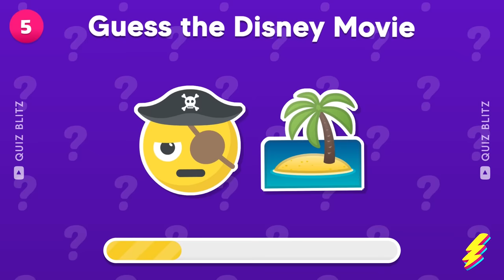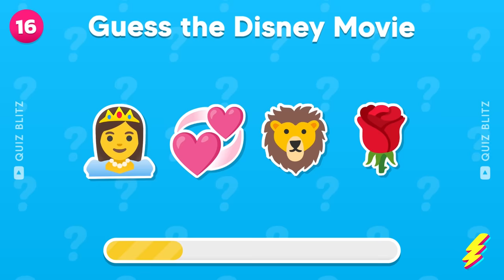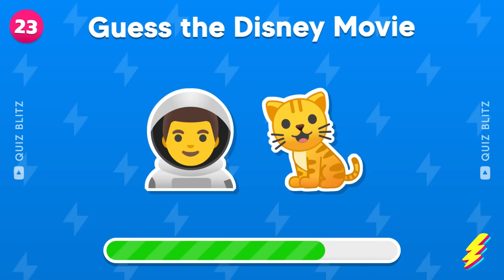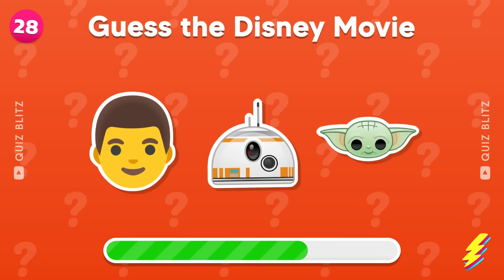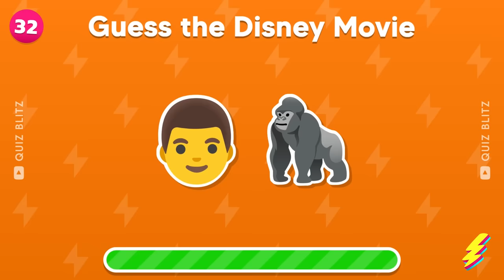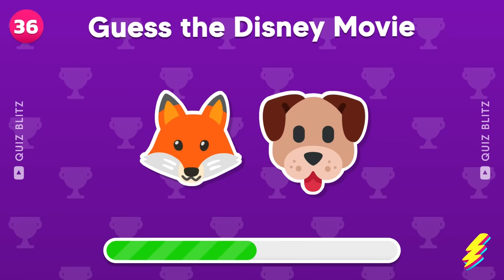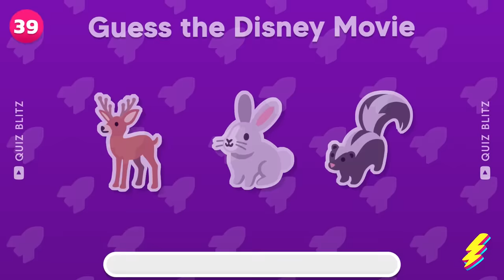Guess the DISNEY Movie by Emoji 🏰🎬 | Disney Emoji Quiz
Can you guess the 50 Disney movies by emojis? Test your Disney movie knowledge with this fun and challenging Disney Emoji Quiz! Can you guess which Disney movie each emoji represents? 🏰🎬 Challenge yourself and your friends to see who can get the most correct answers! Take the quiz and see how well you know your Disney movies - can you guess them all? 🤔 Put your Disney knowledge to the test and see if you can guess the Disney movie by emoji! 🤩